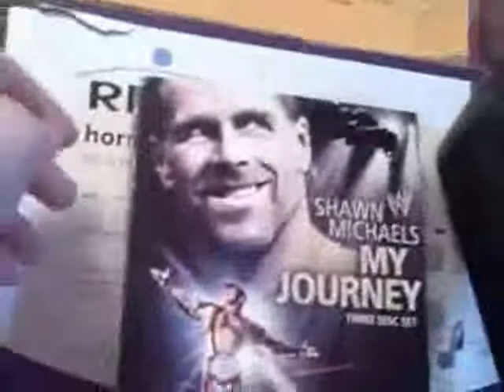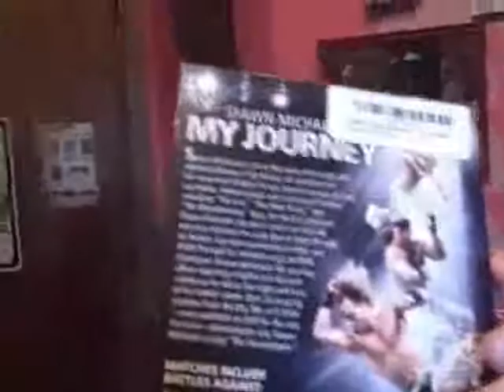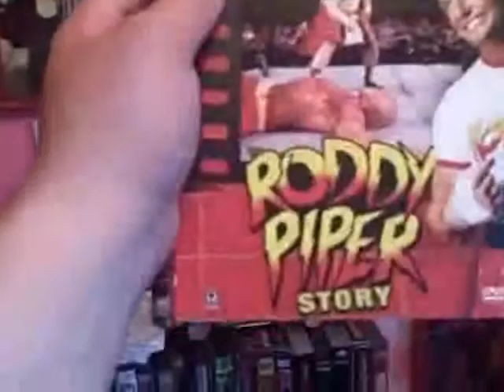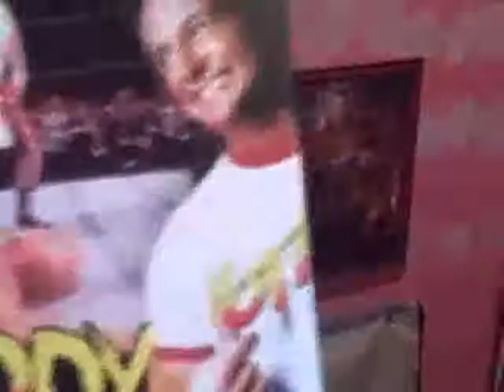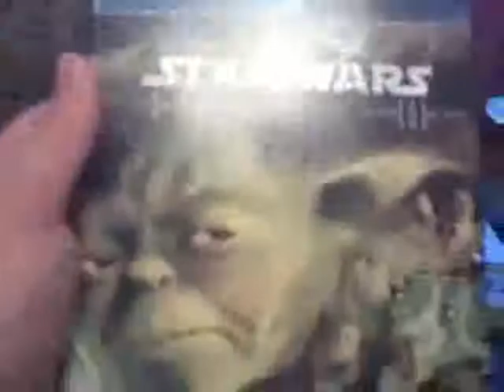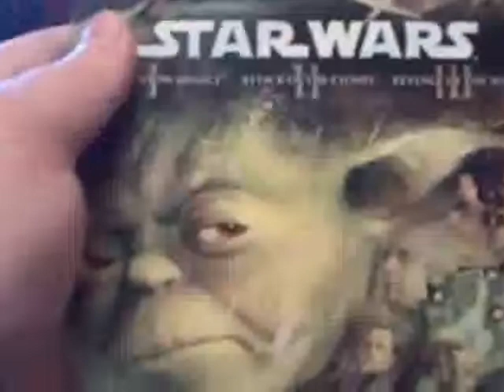Chatting Up A STORM P.1 (10-28-11)!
Got Lots to Talk About!